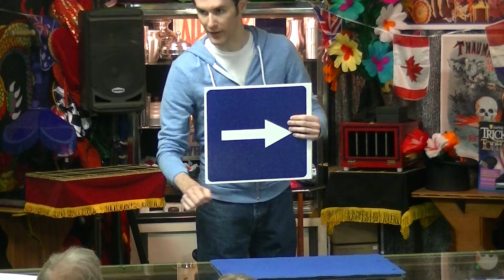SS$ Feb 2013 Wrong Way Arrow demo / Magic ETC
Second Saturday $ale 2013 demonstration of the  Wrong Way Arrow at Magic ETC / Fort Worth Costume.

Costumes, magic supplies, make up, DJ equipment, lights and sound. Your theatrical department store in DFW since 1985!